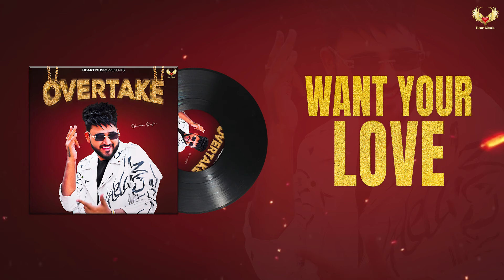Want Your Love (Official Audio) : Bhadak Singh | BxckBencher | Overtake | Latest Haryanvi Song 2024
Want Your Love  (Official Audio) : Bhadak Singh | BxckBencher  Music | Overtake | Latest Haryanvi Song 2024
Heart Music Presenting “ Want Your Love ( Official Audio Song )” Haryanvi Song 2024. Sung & Penned by Bhadak Singh Music given by BxckBencher  music. Label by Heart Music

Streaming Now

jio saawan -

Want Your Love
Singer,Lyrics  - Bhadak Singh
Producer - Kehar Kharkiya
Reels Promotion - GM Hood Reels ( Sachin Choudhary )
Blessing - Shri Rajender Singh ji Kharkiya
Online Promotion - M Soni Sirsa

Label & Copyright - Heart Music
Specail Thanks - Ankur Makdoli ,Yogesh Verma ,Bhanu Natwal ,Ravi Kharkiya,jaizeey,Mackey Muzic

All Rights of this Song Reserved by Heart Music

bhadak song
bhadak singh song
bhadak singh new song
bhadak singh popular song
overtake
overtake album
new haryanvi album
latest haryanvi album
haryanvi
haryanavi,haryanvi songs
popular haryanvi song
haryanvi new song 2024
hihop album
chora kitna kare se pyaar
want your love haryanvi song
top haryanvi songs
want your love bhadak singh
soch v nahi sakda
new song